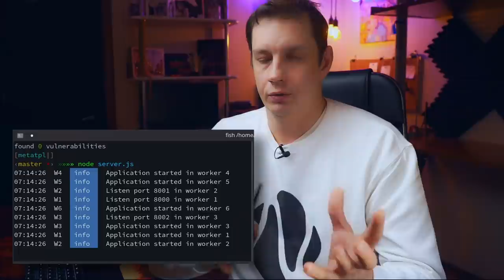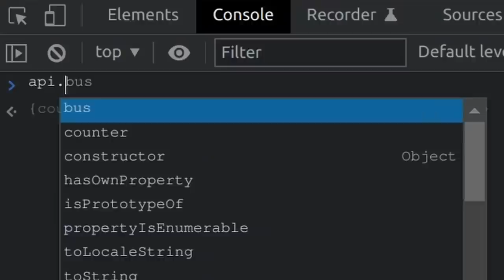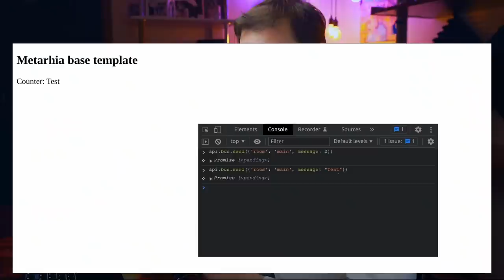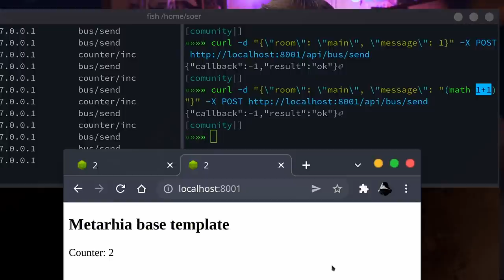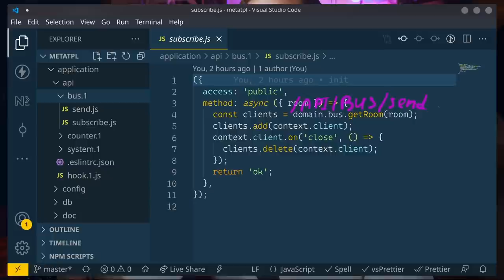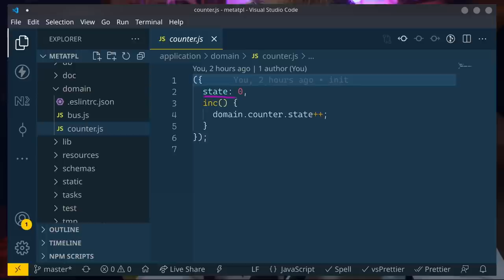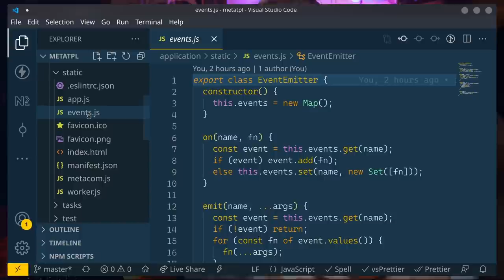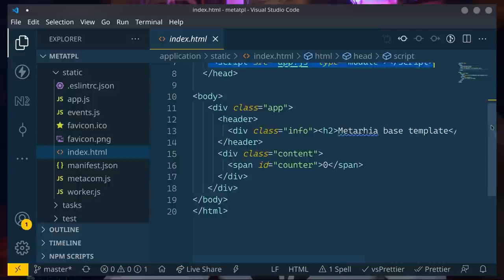Реализация RPC и Reactive BUS для приложения OBS Overlay